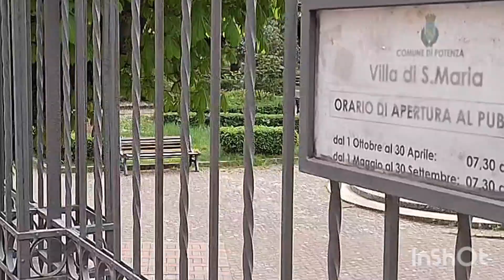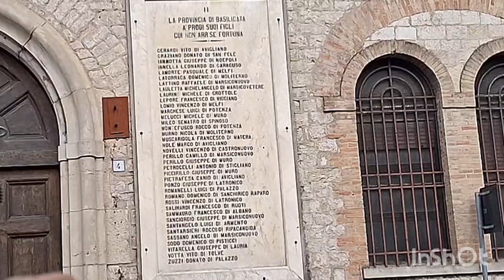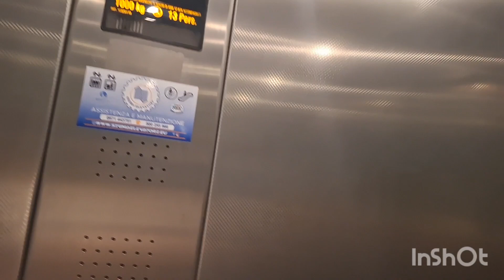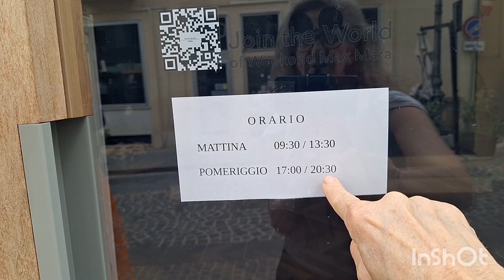Potenza- Italia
Conhecendo um pouco do centro da cidade